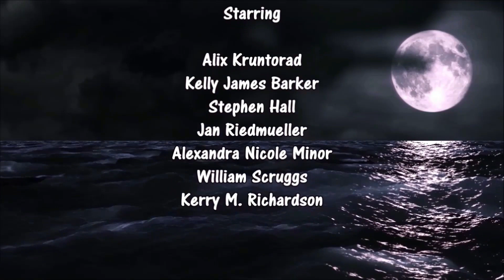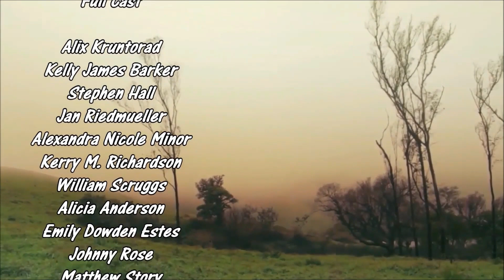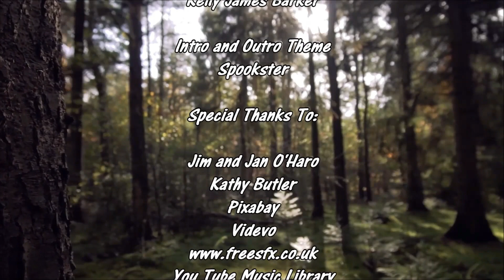The Chronicles of Dark Wolf Manor, Episode 11 PG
Watch us on Geeky TV at ROKU Television.